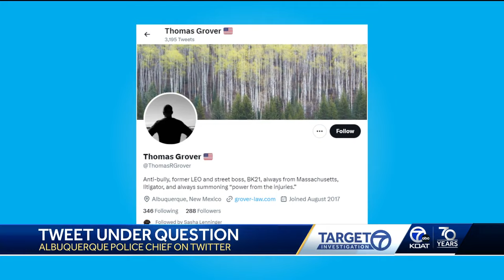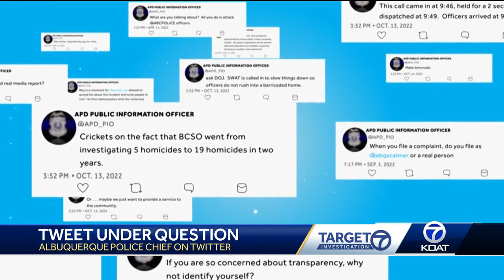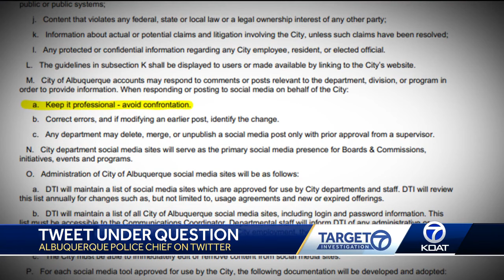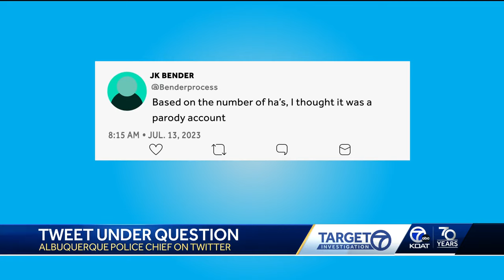Albuquerque citizens question tweet made by police chief